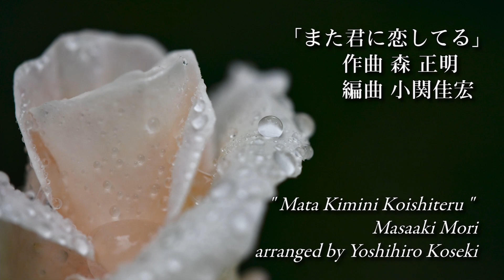【トークと演奏】#325 ギターと作曲と編曲それぞれを始めたきっかけに注目！思い入れのあるアレンジ曲の素敵な演奏をお届します【クラシックギター また君に恋してる】【ようこそ！ギタ友】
「また君に恋してる」（作曲：森 正明）（編曲：小関佳宏）
MC：高橋由希、篠原正志（ギター）
ゲスト：小関佳宏（ギター）

" Mata Kimini Koishiteru " Masaaki Mori（arranged by Yoshihiro Koseki）
MC：Yuki Takahashi, Masashi Shinohara (Gt)
GUEST：Yoshihiro Koseki (Gt)

毎週日曜日に配信しています。

お気軽に遊びに来てくださいね！

「River」などの楽譜や書籍を販売しています。

画像：photoAC kn-chima